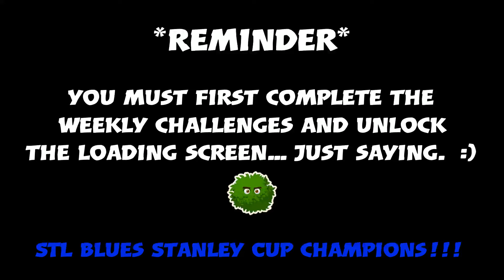Season 9 Week 6 Secret Fortbyte Location - Fortnite Battle Royale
Season 9 Week 6 Secret Fortbyte Location